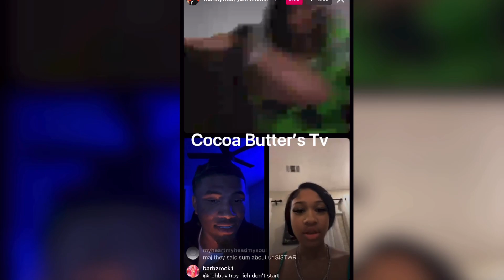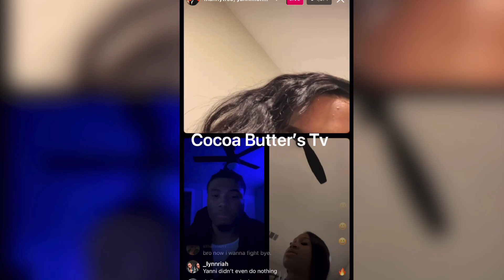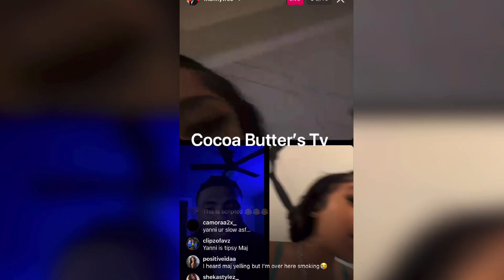Messy Maj @yannimonett on live ( lock the door ) she stole your wallet